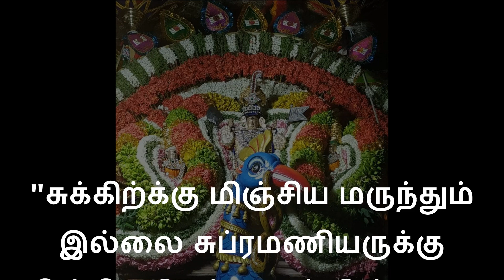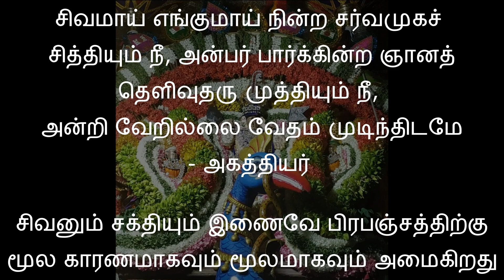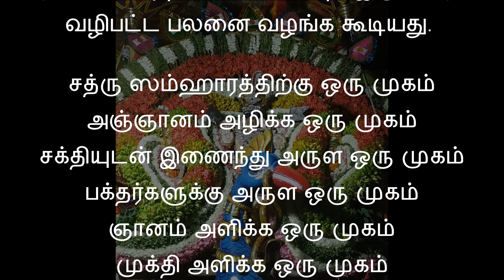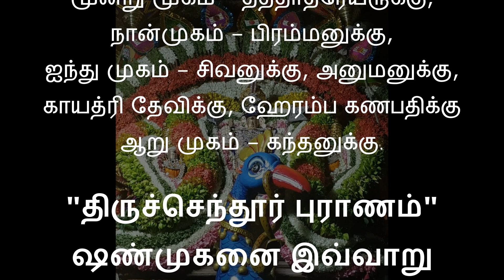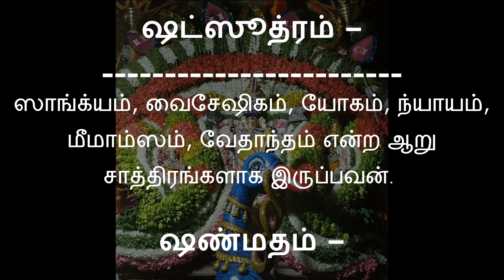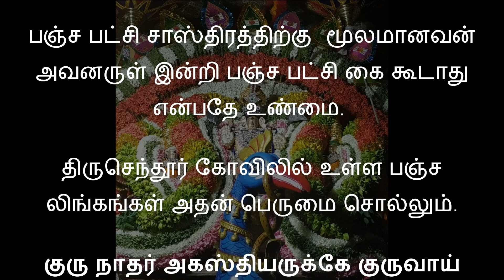ஸ்ரீசுப்ரமணிய யந்திர ரகசியம்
"சுக்கிற்க்கு மிஞ்சிய மருந்தும் இல்லை சுப்ரமணியருக்கு மிஞ்சிய தெய்வமும் இல்லை"